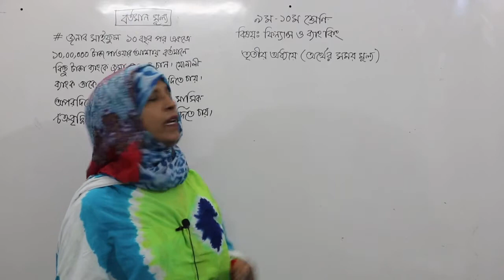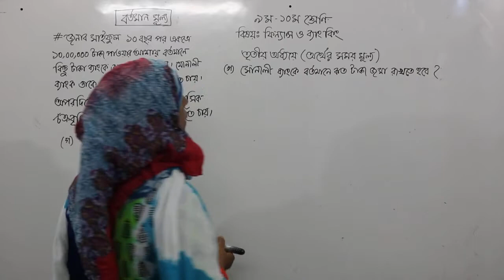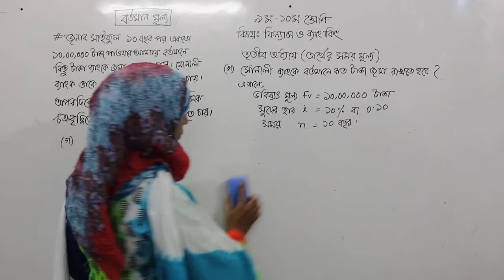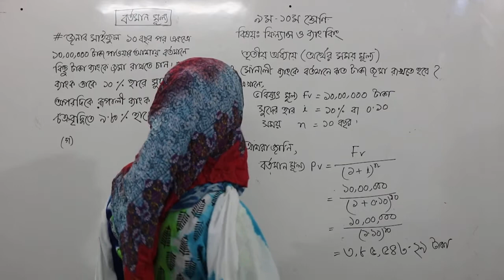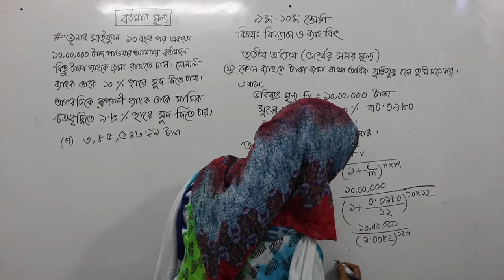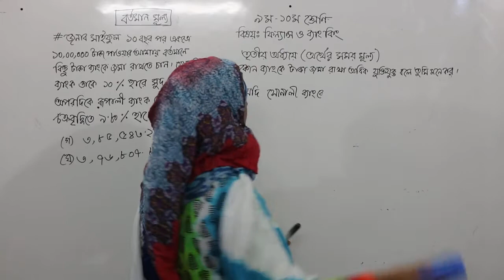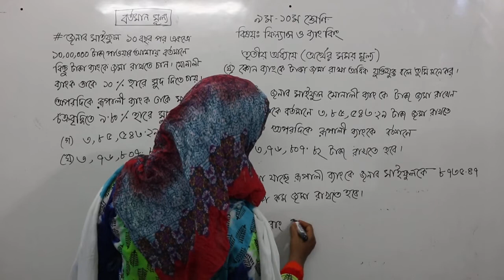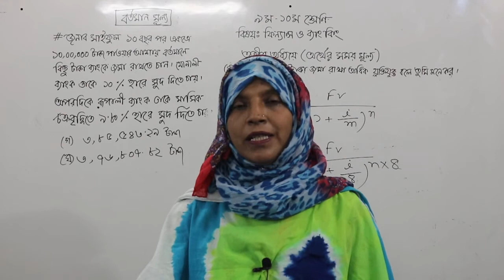Nine & Ten Finance & Banking Chapter 3 Present Value